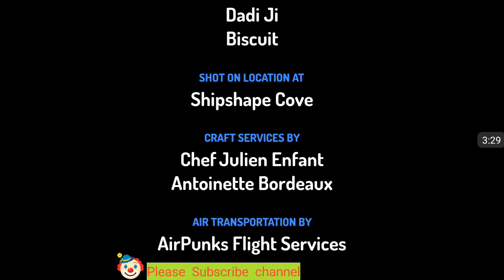Monkey and Crow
This is a indian tale for children. Monkey and crow have large part in this story and the mean moral is that when we not understand selfish people so it can be harmful to us .
Thanks, धन्यवाद , नमस्ते

Special thanks💐-
💐Toontastic software app
💐Mr rajendra chouhan